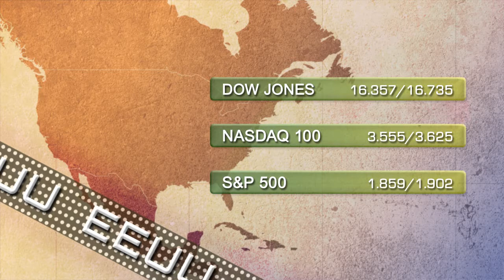Soportes y resistencias 19 de mayo 2014